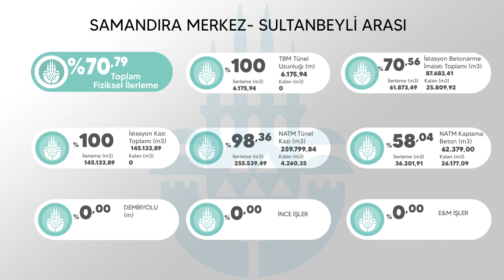Çekmeköy-Sancaktepe-Sultanbeyli Metro Line - April 2024